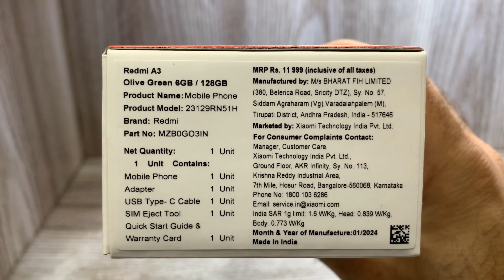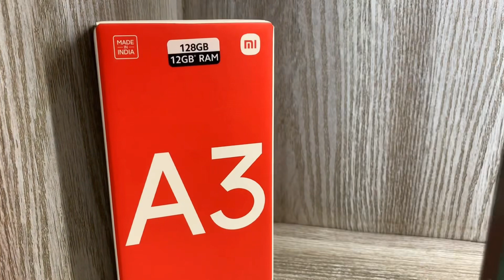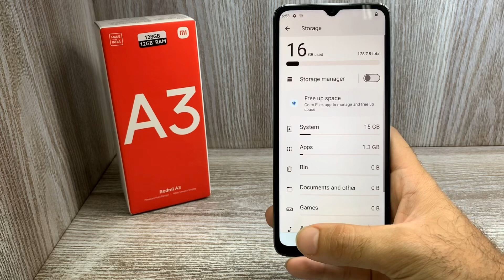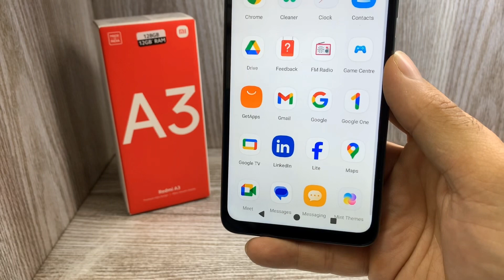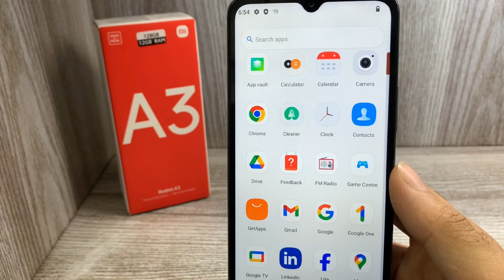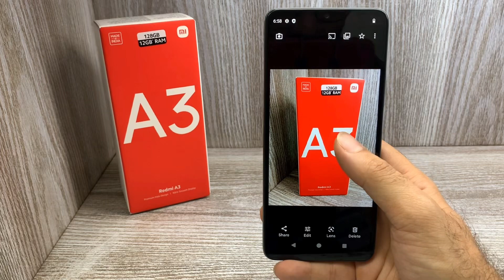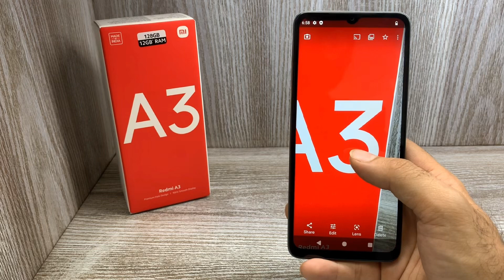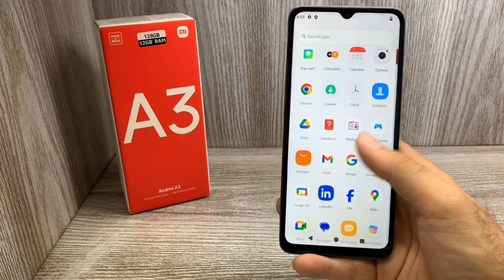Redmi A3 Unboxing | First impression 🔥 | 6gb ram | 128gb storage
Redmi A3 | First impression 🔥| Unboxing | 6gb ram | 128gb storage

Price Redmi A3

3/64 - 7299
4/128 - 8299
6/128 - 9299